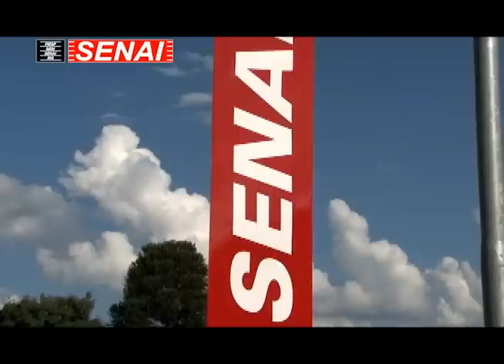INSTITUCIONAL SENAI OURINHOS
Imagens: Matheus D. C. Vianna
Edição / Animação: Matheus D. C. Vianna
Roteiro: André Francisco
Direção: Abner Tinello
Produzido por ABN TV Canal 22 - Ourinhos / SP